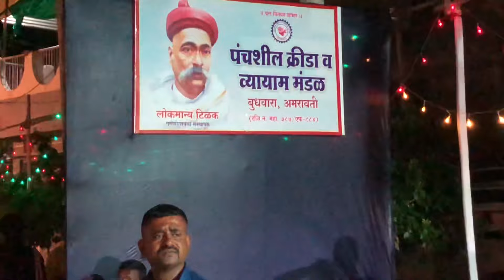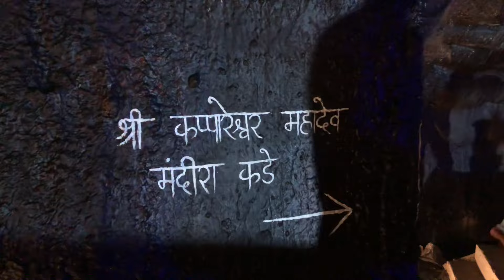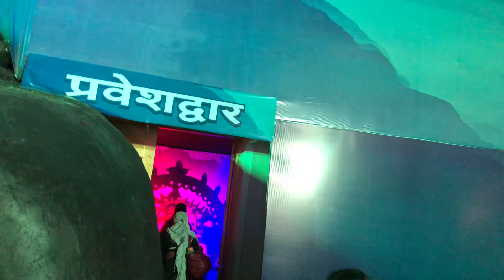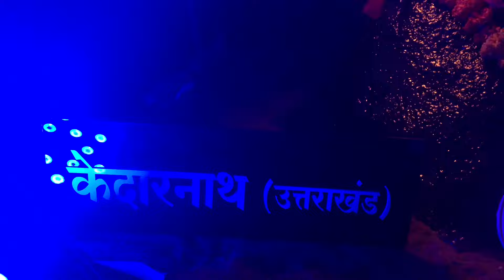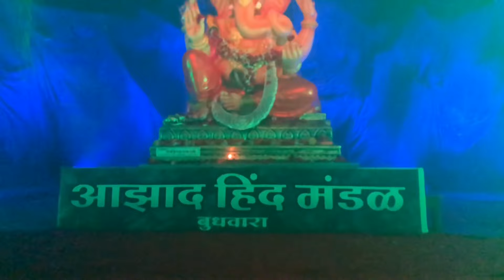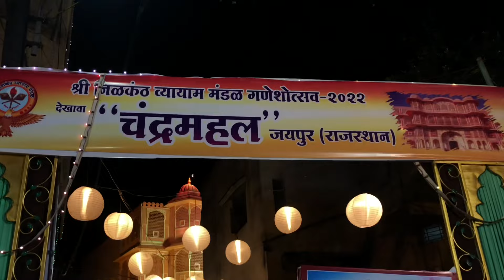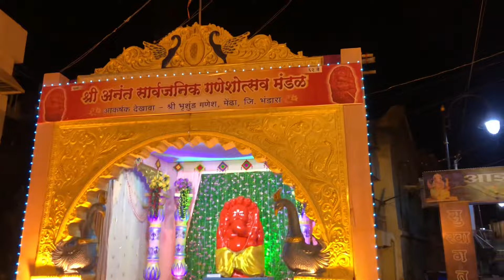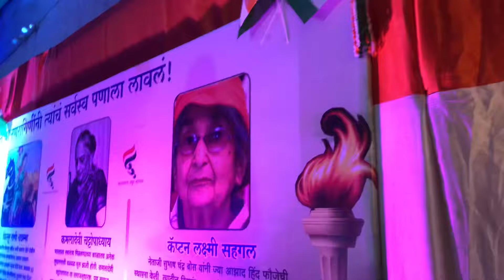Ambaget se Andar Ke Ganpati Seen || Amravati Maharashtra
First location:- पाँचशिल मंडल

Second location:- आज़ाद हिंद मंडल

Third location:- निलड़खंड मंडल

Etc…

Sab ambaget ke andar ke he ganpati hai to aap aa sakhte ho delhne ke liye.

Plz follow me and plz